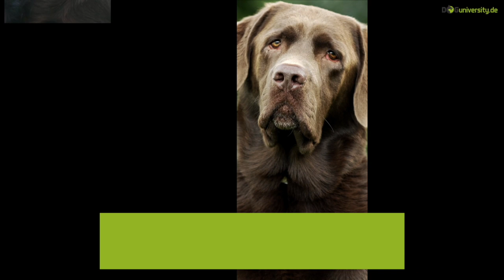LABRADOR RETRIEVER: Rasse, Linien, und Wesen [Rasseportrait]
Es ist eine der beliebtesten Hunderassen der Welt: Der Labrador (Retriever). Auch mein Hund Louis ist ein Labbi. Daher möchte ich euch in diesem Video alle wichtigen Informationen rum um diese Hunderasse zeigen.

Euer Daniel

▼ Meine digitalen Hundetrainings-Kurse ▼

▶︎ Uns gibt es jetzt auch auf TikTok!

▶︎ Werde ein Fan auf Facebook und Teil meiner starken Hundetraining
     Community:

Mein Name ist Daniel und ich bin ausgebildeter und zertifizierter Hundetrainer. Hunde gehören zu meiner größten Leidenschaft im Leben, weshalb ich mich entschieden habe, nach meinem Studium der Humanpsychologie diese Leidenschaft zu meinem Beruf zu machen. Heute führe ich eine Hundeschule im Raum Oberhausen/Essen/Mühlheim. Mit unseren Videos möchten wir vor allem Fehler und Missverständnisse in der Kommunikation zwischen Mensch und Hund aufdecken und dir als Hundehalter praktische Tipps an die Hand geben, die den Alltag von dir und deinem Hund harmonischer und glücklicher gestalten.